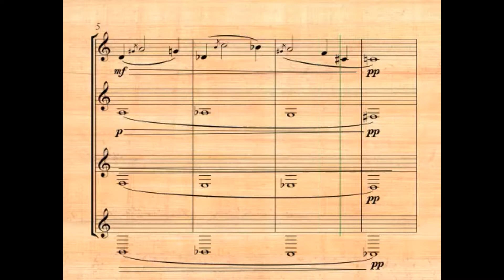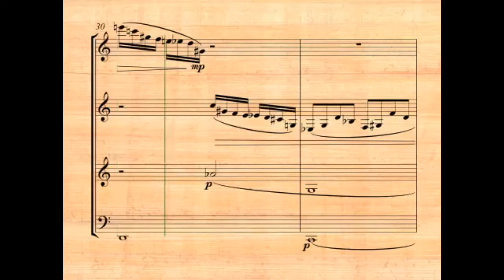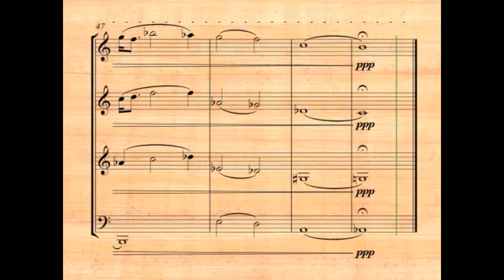"Saxophone Quartet" (2019) Second Movement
Saxophone Quartet: for Soprano, Alto, Tenor and Baritone Saxophones.